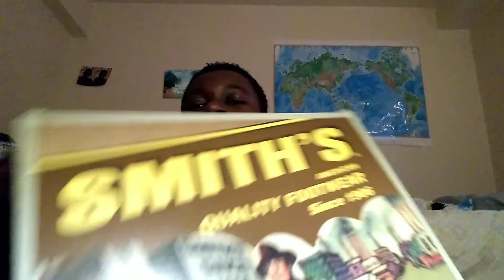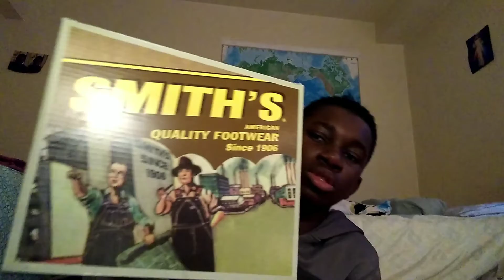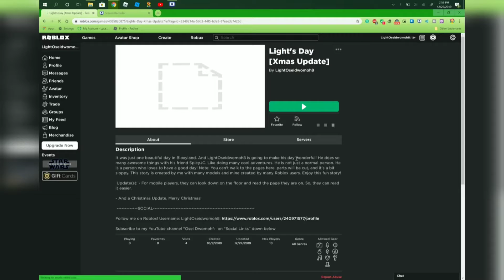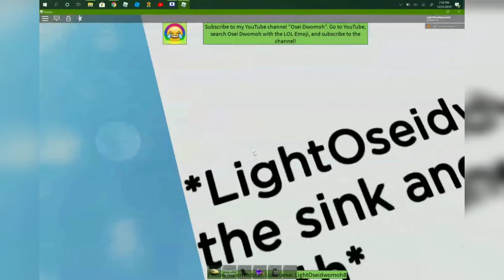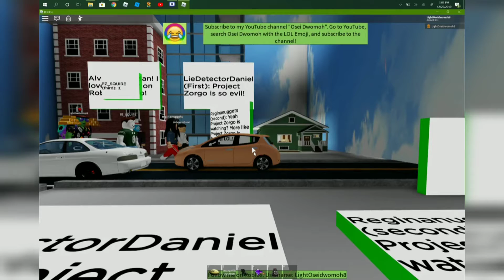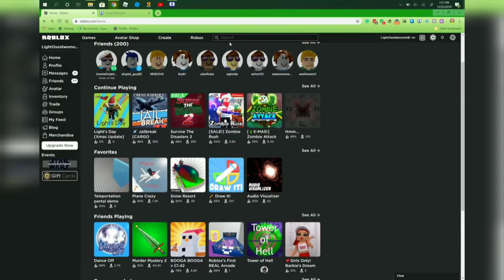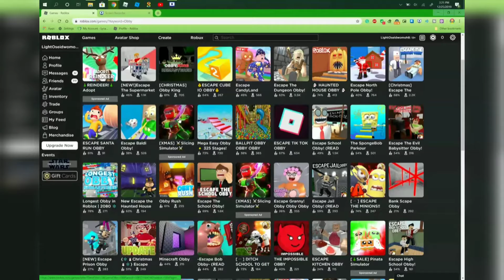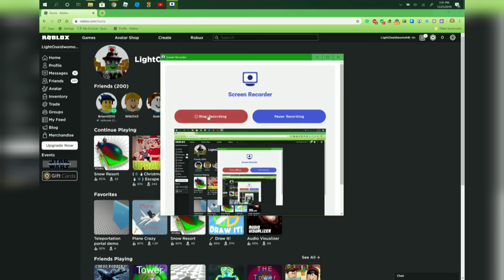What I Got for Christmas 2019 + Roblox Gameplay - Osei Dwomoh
It's that time of year again. Christmas. And what better way to talk about it by creating a video of what gifts I got from Christmas. Not only I'm doing that but, I'm playing my first ever Roblox Story "Light's Day" and playing "Snow Resort" too. This video is going to be an awesome video. Enjoy and Happy Holidays!

Links

Other Stuff

NOTE:

- While playing Light's Day, there might be some typos in the text and a bit of things that are missing in the game. I'll fix this soon.

-This video was recorded and edited yesterday on 12/25/2019

-Screen recording on Microsoft Surface Pro 6 can have some lag. But in reality, it's smooth.

- The characters that I showed in the video are not to mock them. Even my friends on Roblox.